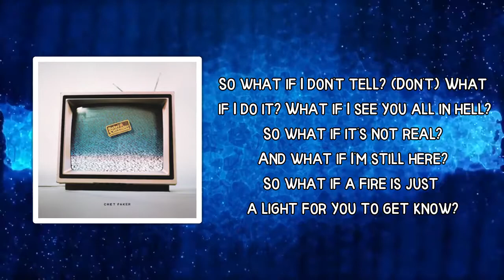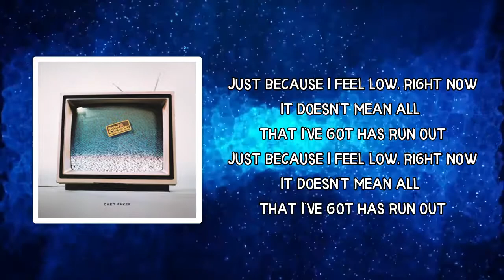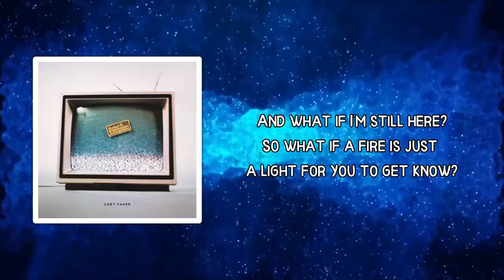Chet Faker - Low (Lyrics)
Album: Hotel Surrender

Low Lyrics:

 Just because I feel low, right now
It doesn't mean all that I've got has run out

Look, whatever, I'm good
It's doesn't mean that I'm perfect
Still I gotta find purpose
In whatever I've done
Like whatever I should
Doesn't mean that I'm worth this
I don't know if it's worthless
Just to sing a damn song

So what if I don't tell? (Don't)
What if I do it?
What if I see you all in hell?
So what if it's not real?
And what if I'm still here?
So what if a fire is just a light for you to get know?

You know I think you look good
For whatever it's worth, yeah
I think you got purpose
I think you got song
You know I think that you should
Do whatever is worth it
Just to get to that place there
I don't think it takes long

So what if I don't tell?
And what if I do it?
What if I see right through it waiting to call?